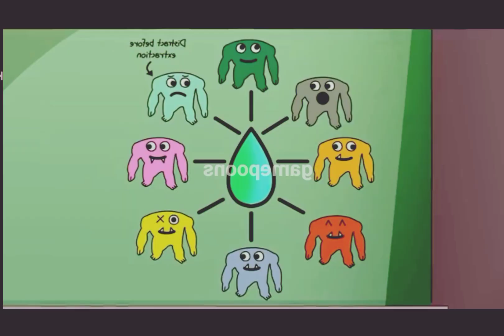Rainbow Friends War: Cartoon Animation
Join the Rainbow Friends Red, Green, Purple, Orange, Blue, and Yellow as they embark on epic adventures, transforming into a wild array of crazy monsters! From doors to corrupted beings, superheroes to dinosaurs, video game bosses to fearsome beasts – they've got it all covered! Get ready to explore a world of endless possibilities and excitement with Rainbow Friends.

Rainbow Friends War: Cartoon Animation ,Cartoon Animation,gamepoons,animation, Rainbow,Friends,War,Cartoon,mrbeast6000,beast,mrbeast,Mr.Beast,mr,Animation,rainbow friends,rainbow friends animation,cartoon animation,rainbow friends cartoon,rainbow friends chapter 2,rainbow friends war: cartoon animation,rainbow friends 2,roblox rainbow friends,rainbow friends: war! (cartoon animation),gametoons rainbow friends,rainbow friends gametoons,animation rainbow friends,rainbow friends 2 animation,rainbow friends story animation,rainbow friends song,rainbow friends 2 song,rainbow friends animations,who are the smiling critters (cartoon animation),smiling critters animation gametoons,rainbow friends story animation,cute rainbow friends animations,rainbow friends song animation, fgteev,roblox, sonic,rainbow friends,fnf,Werbuzz,Tigress Games,Shaqwa,Hau Yee,Albert's Tails,ROOKIE MING 루키밍,ヤスエダ-YASUEDA,SUP,Мистер Денала,FoxSmil,cartoon,my singing monsters,poppy playtime,garten of banban, rainbow friends chapter 2, cartoons, cartoon movies,fortnite,trending, gametoons, cartoon,animation,logic,among us,friday night funkin, gametunes,fortnite, dafuq boom

Credit: "Cartoons used in this video are from the GameToons . Check out
All credits for the cartoons go to GameToons."
GamePoons